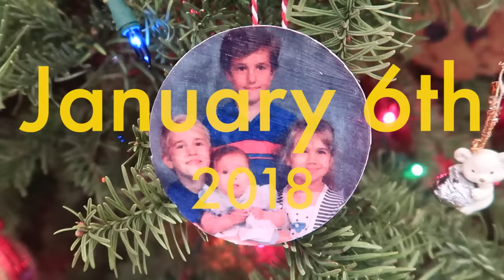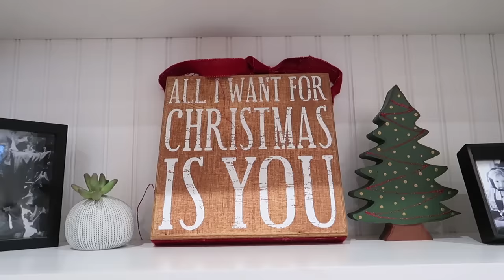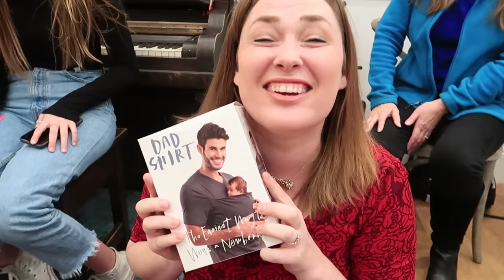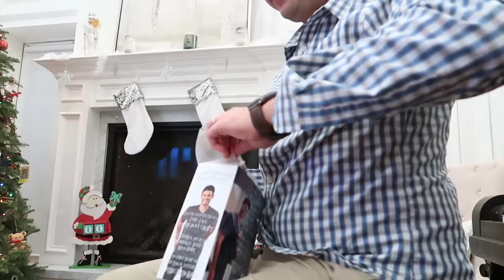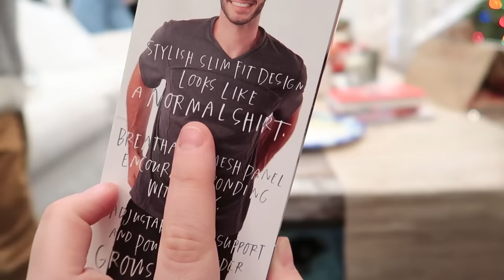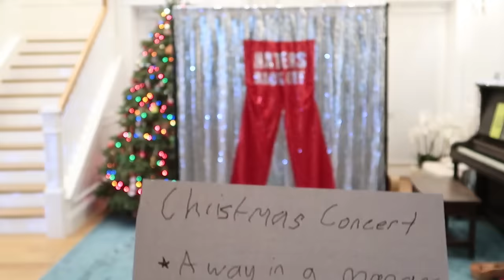JoJo Siwa is Mini Miranda's New Assistant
JoJo Siwa is Mini Miranda's new assistant! We had a giant Christmas do over at Colleen's house! SO many amazing people came to celebrate Christmas, play a vicious game of White Elephant, and watch a Ballinger Family Christmas show, where Parker recruits JoJo to be his new assistant.

All of our videos are closed captioned.

More Chris:
Twitter! BallingerFamily
Facebook: Chris Ballinger & Ballinger Family
Musical.ly: BallingerFamily

Ballinger Family
2674 East Main Street, Suite E-747